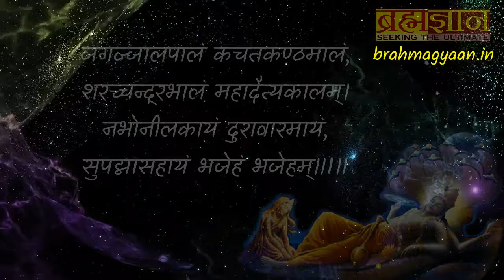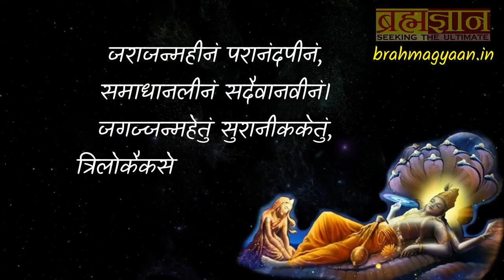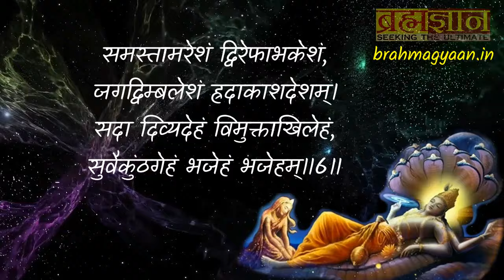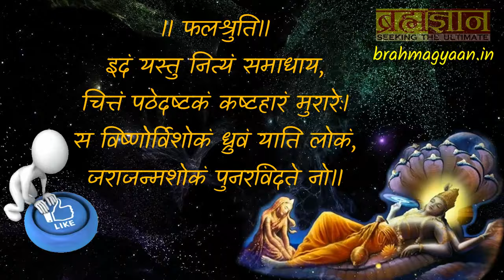श्री हरी स्तोत्र (Musical and Lyrical)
हिन्दी lyrics के साथ "श्री हरी स्तोत्र" का आनंद लें ।